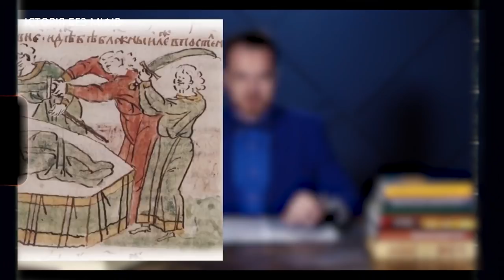Simple facts about Ukraine: ancient, beautiful... and with savage jealous russian neighbour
The so-called Moskovia (Muscovy) appeared when Kyiv had already existed for centuries. The  Muscovy founder is considered - Yuri Dolgoruky.
He tried to destroy Kyiv until his own "elites" killed him.
Here's what you should know about original russian traditions of state rulling, foreign affairs and human values